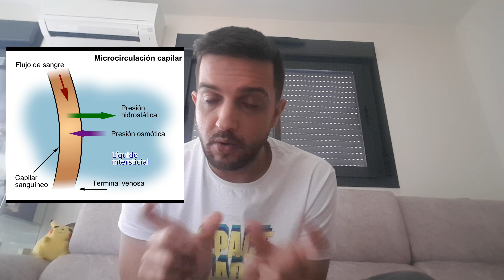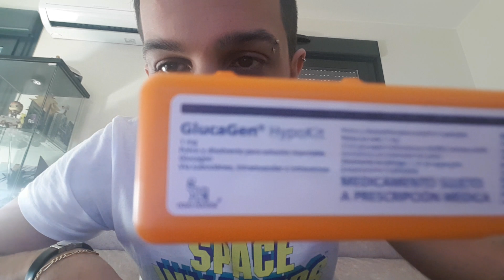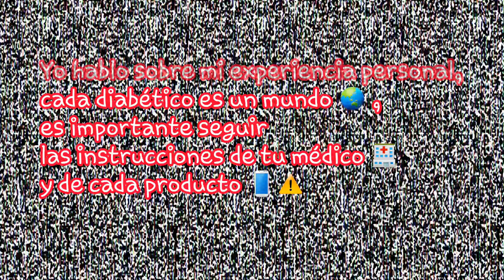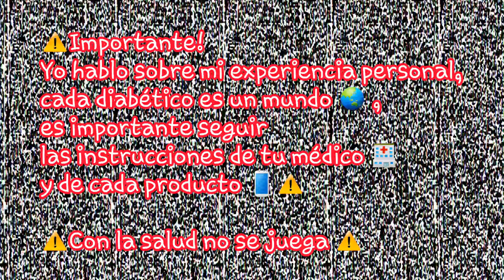Diabetes hipoglucemia - One Touch vs Freestyle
Aquí os dejo otro capítulo de la serie Diabetes, esta vez explico, según mi experiencia, qué son las hipoglucemias, causas, síntomas y demás variedades.

Aprovecho y comparo los resultados de la medición capilar (glucosa en sangre) con el lector One Touch Select Plus Flex de LifeScan, y el parche de medición continua Freestyle Libre de Abbot

Insisto, cada diabético es un mundo, consulta con tu médico, es importante seguir indicaciones de un profesional, con la salud no se juega ⚠️